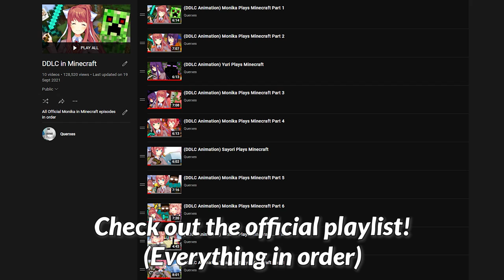(DDLC Animation) Natsuki Plays Minecraft Part 2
▼▬🌺THANKS TO🌺▬▼

ᴀ ʜᴜɢᴇ ᴛʜᴀɴᴋꜱ ᴛᴏ ᴍʏ ᴍᴇᴍʙᴇʀꜱ!:
💙Eddy
💙AliManDeh
❤️Geothermal Maker
❤️SaladAss
❤️Ryy-Dawg
🧡Redbullevil
🧡D&T
🧡Andrew Hoppe
🧡prasopsus
🧡Dawsy Boi
🧡Monika_Fan
🧡RudisLV

▼▬☄️SOCIALS☄️▬▼